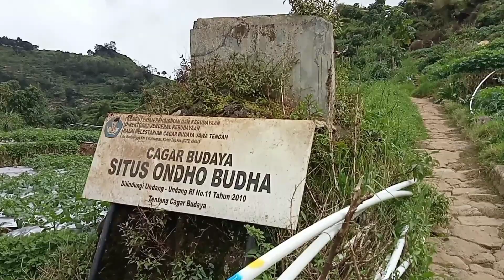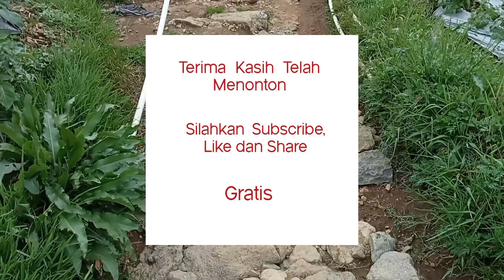Situs Ondho Budha di Desa Sikunang, Wonosobo, Indonesia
Situs Ondho Budha merupakan jalan kuno bagi umat Hindu untuk berkunjung dan beribadah di candi-candi yang ada di Dieng.